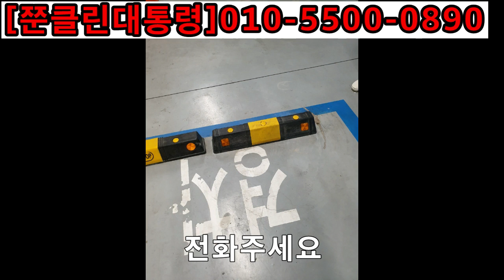주차하다가 떨어진 주차스토퍼 1개 설치하기